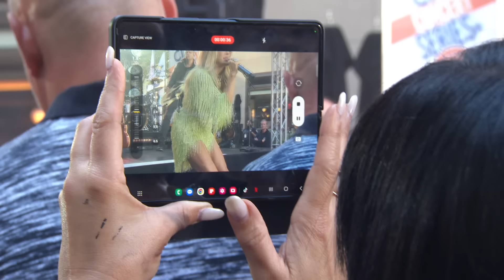Carrie Underwood - Out Of That Truck (Live From The Today Show)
Carrie Underwood performs “Out Of That Truck” live from The Today Show.

Pre-Order the Denim & Rhinestones (Deluxe Edition) album which features the original 12 tracks and 6 additional songs including Carrie’s latest single “Out Of That Truck”

Music video by Carrie Underwood performing Out Of That Truck (Live From The Today Show).